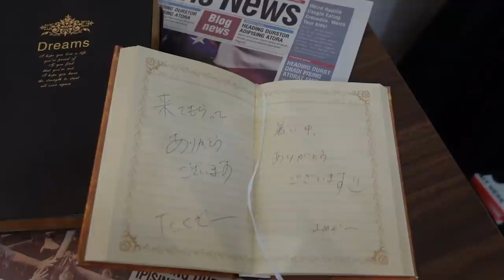【BEST3】2月買ってよかったアイテム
◆‹目次›
0:00　はじまり
0:21　本日の流れ
0:43　本編スタート
10:02　おしまい